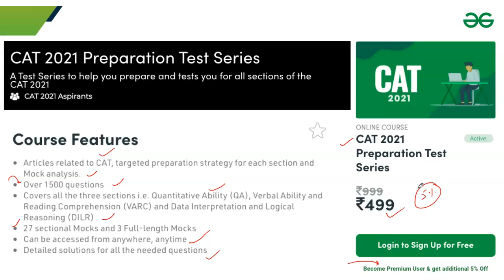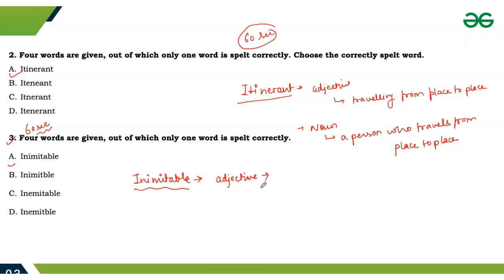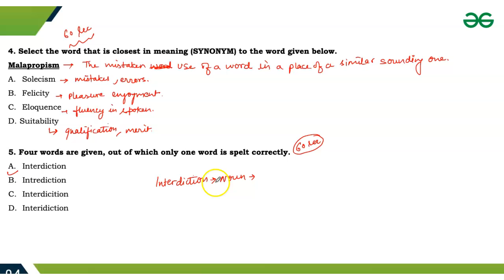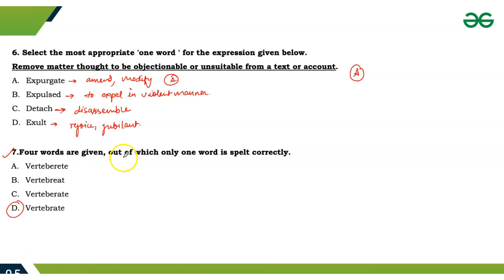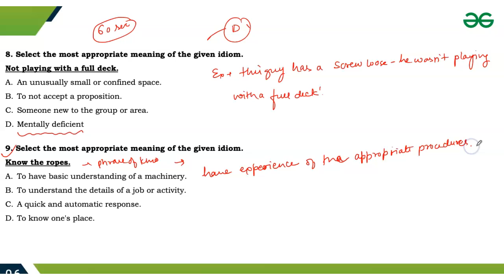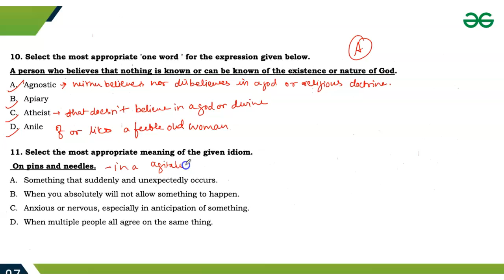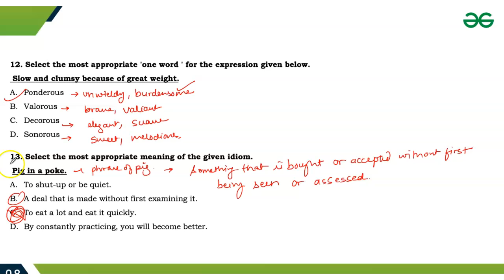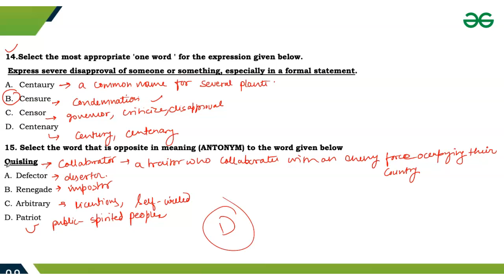Mission CAT 2021 | Miscellaneous question | VARC | ANKIT BISHT | GeeksforGeeks C/CPP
In this session, Ankit bisht will be discussing topics like synonyms, antonyms, spelling test, fillers, voices, narration, error spotting etc.. This session will help you make a detailed plan to prepare your English Language preparation. Happy learning!